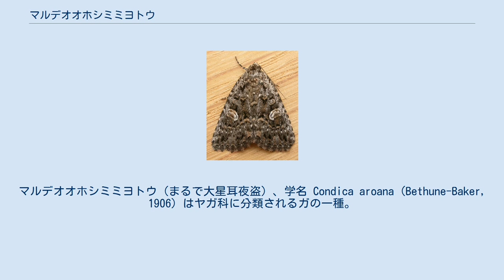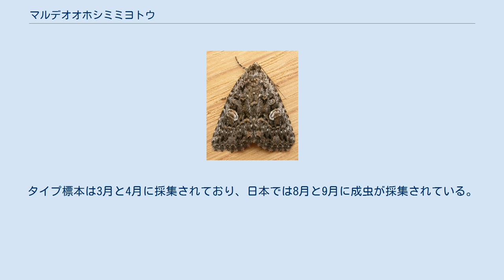マルデオオホシミミヨトウ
マルデオオホシミミヨトウ（まるで大星耳夜盗）、学名 Condica aroana (Bethune-Baker, 1906) はヤガ科に分類されるガの一種。
東アジアからオーストラリア区まで分布する。
種小名 aroana （アロア川の･･･）はタイプ産地であるパプアニューギニアのアロア川（Aroa River）に由来し、マルデ…という和名は同属のオオホシミミヨトウに外見が酷似していることに因む。
 開張（両翅を開いたときの最大幅）は27mmから30mm。
前翅は黒褐色で外縁線と外横線は小白点列となり、腎状紋と環状紋は時にやや不明瞭。
後翅の地色は前翅よりやや明るい黒褐色で、うっすらとした淡色の外横線がある。
オスの触角は繊毛に被われた葉片状。
オスの交尾器は、ウンクスが細長く先端は尖り、バルバの先端は丸味があり、ククルスには密生する剛毛を欠き、ベシカには骨化した鋸歯状切片をもたない。
 寄主植物は未知。
タイプ標本は3月と4月に採集されており、日本では8月と9月に成虫が採集されている。
ボルネオのキナバル山では標高1200mまで見られる。